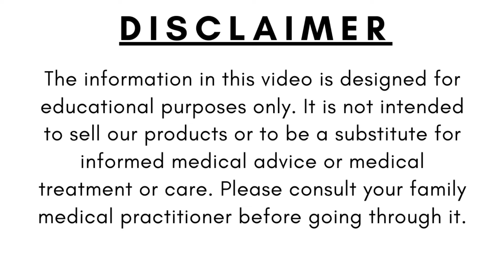🔸How Pumpkin Seeds Are Good For You || Pumpkin Seeds Energy Booster || Benefits of Pumpkin Seeds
🔸About Pumpkin Seeds:  Pumpkin seeds are rich in vitamins and minerals like manganese and vitamin K, both of which are important in helping wounds heal. They also contain zinc, a mineral that helps the immune system fight bacteria and viruses. Pumpkin seeds are also an excellent source of phosphorus.

🔸In this video we briefly explain about Pumpkin Seeds & That How Good For You?

Image & Footage Credit:
Invideo & Burst.